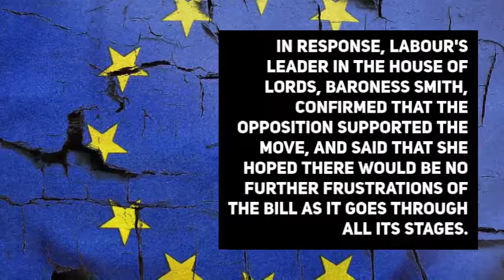Brexit Baroness Smith says 'it has been a long debate'